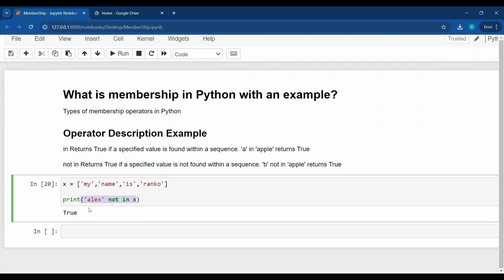what is membership operator in python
Discover the power of Python’s membership operators! In this video, we'll dive into the in and not in operators, which allow you to check whether a value exists within a sequence like lists, strings, or tuples. Understanding these operators can simplify your code and enhance your programming efficiency.

Join us as we break down how to use these membership operators with clear examples and practical applications. By the end, you'll be equipped to use in and not in confidently in your Python projects.